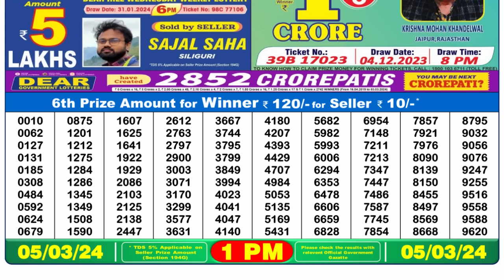🔴 Lottery Sambad Live 01:00pm 05/03/24 Morning Nagaland State Dear Lottery Result Pdf Download